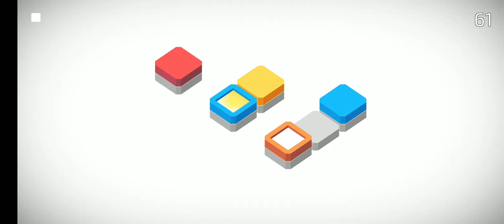Colorzzle gameplay # 7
colorzzle - fácil y hermoso juego de puzzle uso del color

Rompecabezas de colores fáciles de jugar

BIC 2018 EXCELENCIA EN CASUAL
Ganador del Gran Premio en el Concurso de Juegos Indy en Seongnam, 2017

'Colorzzle' es un juego de rompecabezas que combina colores.
Cuando combinas el mismo color, los árboles crecen y las flores florecen.
Si creces todos los árboles y flores, el escenario está despejado!

Hay más de 100 bellos escenarios.

Es fácil empezar, pero se hace más difícil.
Tienes que mezclar colores para crear diferentes colores.
Combina los colores para cultivar árboles y flores.

Me propuse el minimalismo a través de este juego.
Siente la paz a través de un juego simple.

Este es el primer trabajo de Darong Studio.
Darong Studios se compone de una pareja casada y un bebé.

Gracias.